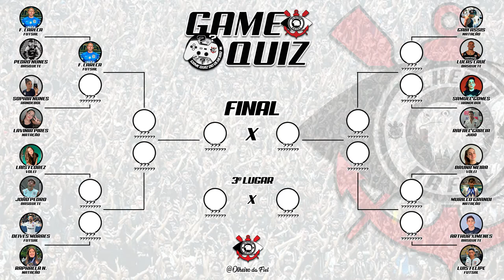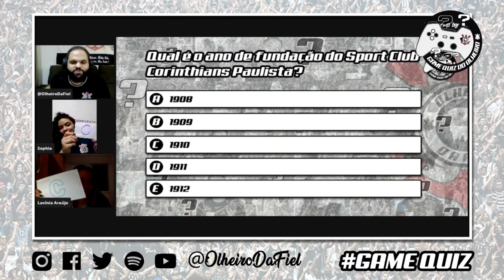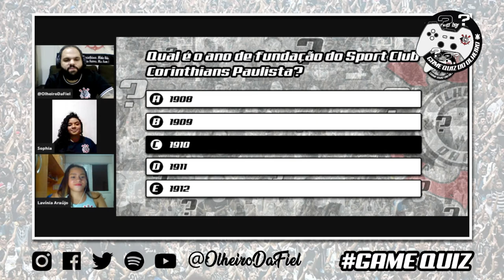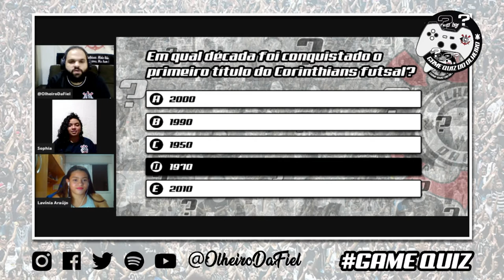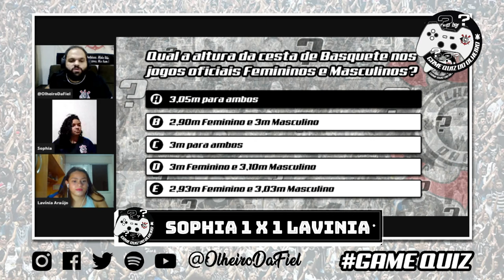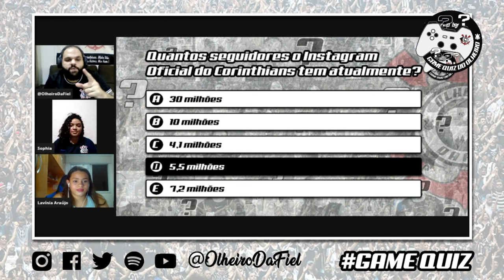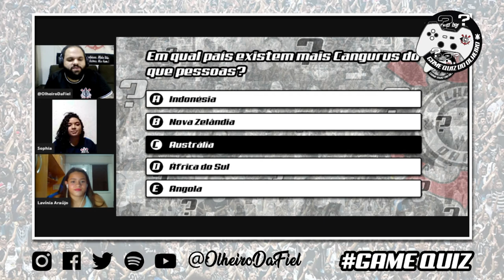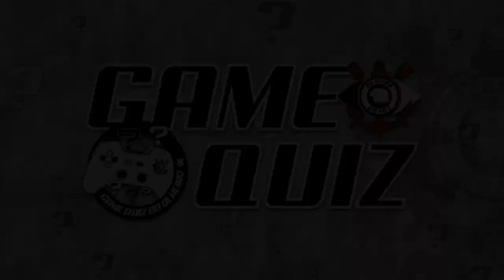OITAVAS DE FINAL - SOPHIA VS LAVÍNIA | GAME QUIZ DO OLHEIRO - Sport Club Corinthians Paulista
FAAAAAAALA FIEL!
Você conhece a história do Sport Club Corinthians Paulista? Então se liga na 1ª edição do super GameQuizDoOlheiro​, uma disputa que conta com a presença de vários CRAQUES do Timão, de diversas modalidades!

HOJE É HANDEBOL VS NATAÇÃO! O confronto é entre a atleta da base do Corinthians Handebol, Sophia Nunes, e a Lavínia Pires, também da base, do Corinthians Natação!

COLA COM A GENTE E PARTICIPE TESTANDO SEUS CONHECIMENTOS SOBRE O TIMÃO!
DEIXE NOS COMENTÁRIOS QUEM LEVA A MELHOR NESSA DISPUTA!